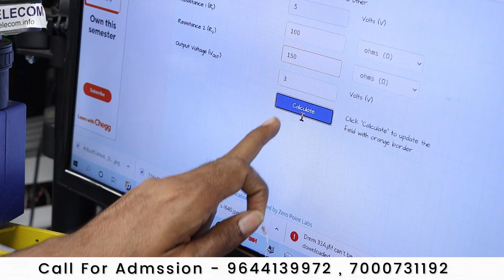Voltage Divider Resistor Practical Video - इसके बाद कोई video नहीं देखना पड़ेगा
सस्ते के चक्कर में आपने पैसे मत बर्बाद करो - कुछ तो सोचो जो सस्ता है वो अच्छा कैसे
हम से सीख कर बहुत से आपने इंस्टिट्यूट चला रहे है पुरे इंडिया में ( ना सस्ता अच्छा ना महगा - जो आपको गॅरंटी दे वही अच्छा )

Join Today
📲 Book
👉🏻Hardware Book /  Software Book

ashu comunication
AK Info
BABA tool

voltage divider problems,
voltage divider,
voltage divider formula,
voltage divider circuits,
voltage divider circuit using resistor,
what are voltage dividers,load resistor,
what is a voltage divider,voltage drop,
how to make a voltage divider,
potential divider,
transistor,voltage drop calculation,
make a voltage lower,
voltage,electrical engineering major,
resistors in series,
output voltage,
divide voltage,
soldering,decrease voltage,volts,
solder,series circuit